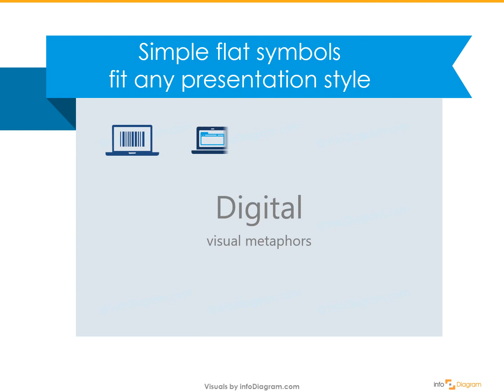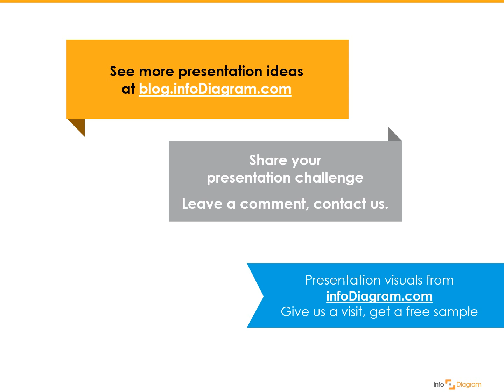How to Present Digital - business concept presentation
Looking for a fresh way to brighten up your digital concept? We prepared for you a set of amazing icons, infographics, and diagrams that you can use either for work or for your public presentation.

Get inspired by a bunch of ideas you can use to illustrate digital data or technology:
-a person working on a computer with a person working on a PC with a binary code on it
-a barcode symbol alone or a computer screen with a barcode
-a symbol representing discrete numbers – accountable information e.g. set of pixels or pictures of data segmentation, shown by squares and circles
-the general idea of digital technology represented by an app window symbol, tablet icon with applications set and a computer mouse
icon of CD (= digital data or software installation)
-database symbol storing data in a digital form
-typical computer server icon